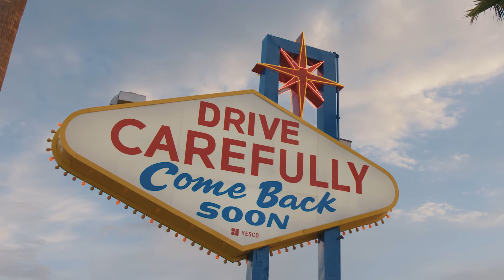Las Vegas Wedding: Greg & Nicole // 06.16.2017 // Powers Films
What a project: filmed in Las Vegas, NV, here is the highlight video of Greg & Nicole's wedding.

Equipment Used:

Sony FS7
Sony DSLR
Phantom 4
iPhone 6s